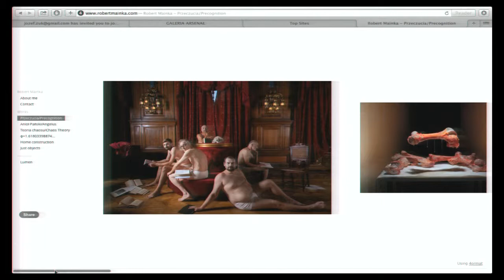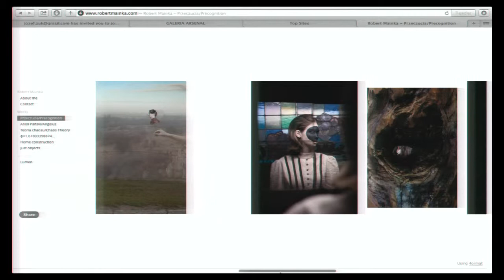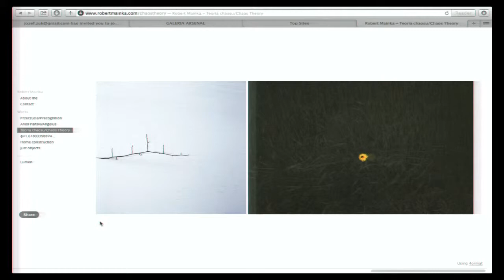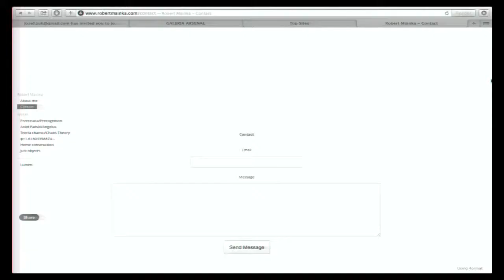Dotfilm.tv przedstawia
Więcej niż Telewizja